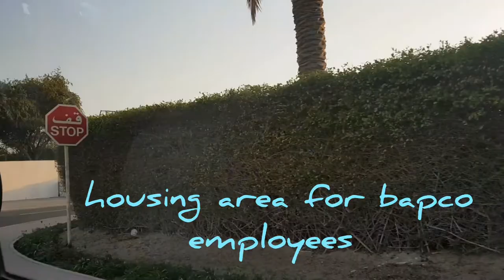Bahrain Petroleum Company or bapco awali